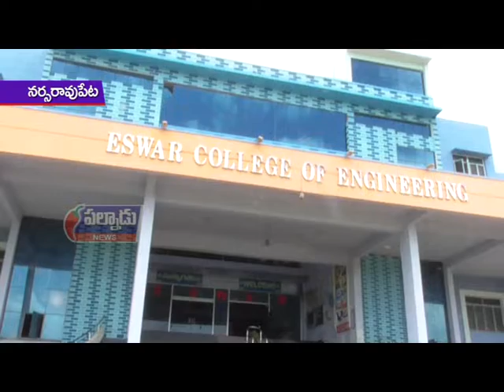కేసానుపల్లి గ్రామంలో ఇంజనీరింగ్‌ కాలేజ్‌ లో మెరిట్‌ సాధించిన విద్యార్ధినికు 50 వేలు నగదు అవార్డు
నరసరావుపేట మండలంలోని కేసానుపల్లి గ్రామంలో ఈశ్వర్‌ కాలేజ్‌ ఆఫ్‌ ఇంజనీరింగ్‌
బి.టెక్‌.ఎలక్ట్రానిక్స్‌ అండ్‌ కమ్యూనికేషన్‌ ఇంజనీరింగ్‌ ఏ.ఐ.సి.టి.ఇ.వారు ప్రగతి స్కాలర్స్‌ స్కీంఫర్‌ గర్ల్‌ స్టూడెంట్‌ మెరిట్‌ సాధించిన ఈశ్వర్‌ఇంజనీరింగ్‌ కాలేజ్‌ విద్యార్ధిని అమరేశం హారికకు50 వేల రూపాయల నగదు అవార్డును సాధించినట్లు ప్రిన్సిపాల్‌ డాక్టర్‌ జి.నాగమల్లేశ్వరరావు అన్నారు. ఈ సందర్భంగా ఆయన మాట్లాడుతూ విద్యార్ధిని శ్రమకు ఉత్తమ ప్రతిభకు గుర్తింపుగా ఆల్‌ ఇండియా కౌన్సిల్‌ ఫర్‌ టెక్నికల్‌ ఎడ్యుకేషన్‌ న్యూ డిల్లీ వారు ఈశ్వర్‌ కాలేజికి అవార్డు ప్రకటించటం హర్షంచదగ్గ విషయమని ఆయన అన్నారు.విద్యార్ధులలో అంతర్లీనంగా ఇమిడి
ఉన్న ప్రతిభను వెలికి తీసి గెలుపే ద్యేయంగా విద్యార్ధులను తీర్చిదిద్దడంలో ఈశ్వర్‌ కాలేజి కృషి చేస్తుందని తెలియజేశారు. ఈ కార్యక్రమంలో కళాశాల మేనేజింగ్‌ డైరెక్టర్‌ షేక్‌ మస్తాన్‌ షరీఫ్‌,కళాశాల సెక్రటరీ అండ్‌ కరస్పాండెంట్‌ షేక్‌ కరీం మొహిద్దిన్‌,విద్యార్ధిని,విద్యార్ధులు తదితరులు పాల్గొన్నారు.